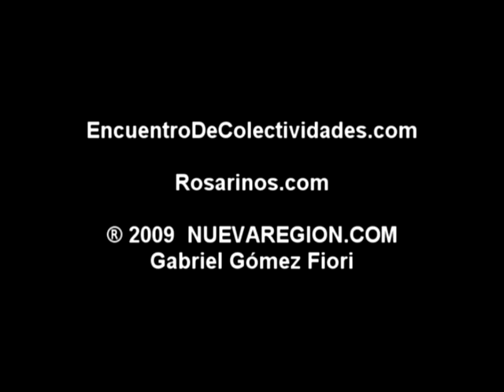20091108 CALABRIA Menores en XXV Fiesta Nacional de Colectividades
Desde 1986 los menores también se van preparando para integrar el Grupo de Baile de la Asociación Familia Calabresa de Rosario.
Niños y Jóvenes forman el grupo denominado "I'Strinari Di Calabria" que se fundó en en 1986
Aquí un compilado de 10 minutos de su actuación en el XXV Encuentro y Fiesta Nacional de Colectividades el Domingo 8 de Noviembre de 2009.